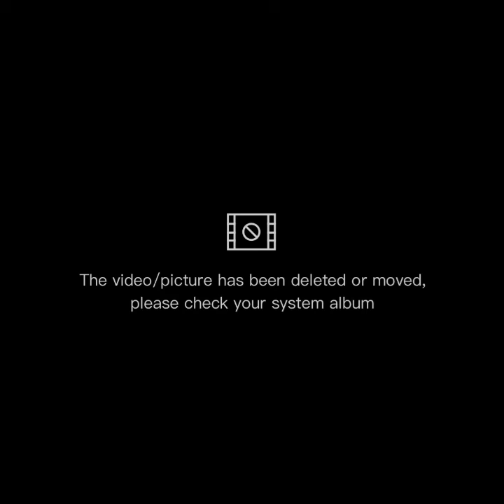Nan khtai easy recipe